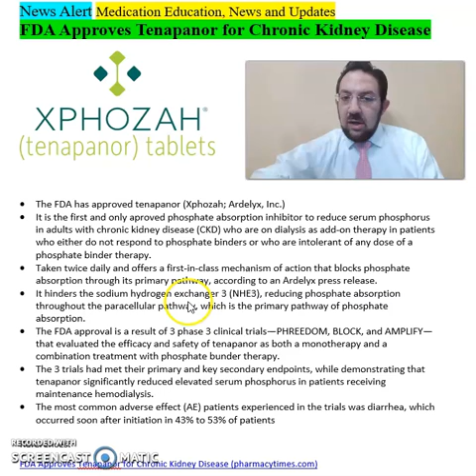FDA Approves Tenapanor for Chronic Kidney Disease